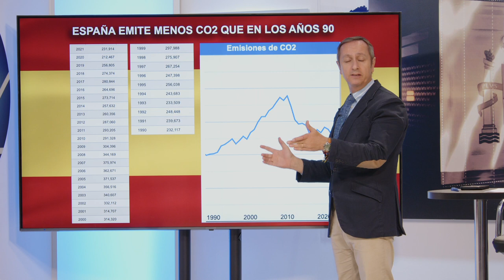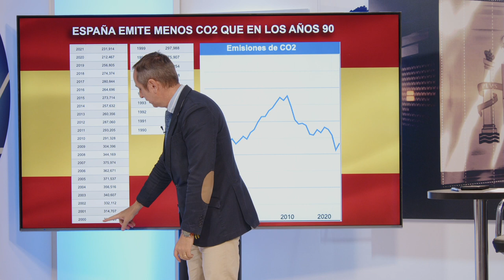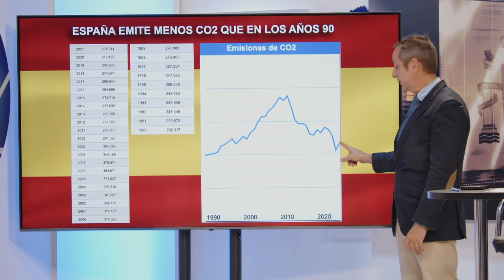💥CARLOS CUESTA desnuda a SÁNCHEZ y su DICTADURA CLIMÁTICA💥emitimos menos CO2 que en los 90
Carlos Cuesta nos cuenta en el programa, Con España a Cuesta, como España emite menos Co2 que en los años 90.